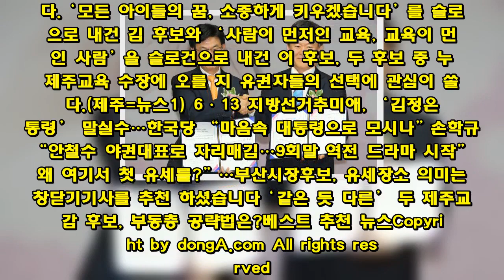‘같은 듯 다른’ 두 제주교육감 후보, 부동층 공략법은?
대학 동문에 중등 평교사 출신…교육의원 지역구도 같아  성향 녹아든 ‘극과 극’ 공약…전통 vs 트렌드 전략도 눈길  6·13 전국동시지방선거 제주도교육감 선거에 출마한 김광수 후보(65)와 이석문 후보(59)는 경력면에서는 공통점이 많지만 공약·전략면에서는 극명한 차이를 보인다.우선 두 후보는 모두 제주대 사범대학을 졸업한 중등 평교사 출신이다.김 후보는 1977년부터 2003년까지 26년간 서귀포고·제주제일고·제주사대부고·제주중앙여고·중문고·대정고·대정여고에서 수학 교사로 근무했고, 이 후보는 1985년부터 2010년까지 25년간 여청중(전남)·오현고·세화고·함덕고·표선고·한림고·제주고에서 영어 교사로 근무했다.대학 동문·교사로서는 김 후보가 선배지만, 도의회 교육의원으로서는 이 후보가 선배다. 이 후보는 2010년 지방선거에서, 김 후보는 2014년 지방선거에서 각각 교육의원에 당선됐다.특히 두 후보는 교육의원 시절 지역구도 제주시 중부선거구(일도1·이도1·2·삼도1·2·용담1·2·건입·오라동)로 같다. 교육의원을 지낸 뒤 2014년 지방선거에서 도교육감에 당선된 이 후보의 지역구를 김 후보가 물려받은 셈이다.이 밖에도 ‘아이건강 제주연대’에서 이 후보가 공동대표를 지낼 당시 김 후보의 부인인 김순선씨가 이사를 지내고 있었던 점도 인연이다.두 후보는 공약과 선거전략 면에서는 큰 차이를 보인다.쟁점 중심으로 보면 김 후보는 Δ고입 선발고사 폐지 원점 재검토 ΔIB(International Baccalaureate·국제 공인 평가·교육과정) 대체 제주형 교육과정 운영 Δ사립학교 교육환경 개선 지원 등을 공약하고 있다.반대로 이 후보는 Δ고입 선발고사 폐지 유지 등 고교체제 개편 안정적 완성 Δ공교육의 국제교육 수준 향상을 위한 IB 시범 도입 Δ제주교육 공론화 위원회 운영 등을 공약하고 있다.‘반(反) 이석문 연대’를 표방한 보수진영의 단일 후보인 김 후보와 전국교직원노동조합 제주지부장을 지낸 이 후보의 성향차가 두드러지는 대목이다.이번 선거의 핵심 변수인 부동층을 끌어안기 위한 각 후보 캠프의 전략도 대조적이다.31일 오후 6시 제주시 노형동에 위치한 선거사무소에서 출정식을 여는 김 후보 캠프는 남은 선거운동 기간 비교적 전통적인 방식인 1대 1 대면접촉에 주력한다는 계획이다.반면 31일 오전 7시 제주중앙여고 등 학교 등굣길에서 ‘하이파이브 인사’로 첫 유세에 나서는 이 후보 캠프는 20~30대 표심을 공략한 SNS 기반 홍보에 보다 초점을 맞춘다는 방침이다.‘모든 아이들의 꿈, 소중하게 키우겠습니다’를 슬로건으로 내건 김 후보와 ‘사람이 먼저인 교육, 교육이 먼저인 사람’을 슬로건으로 내건 이 후보, 두 후보 중 누가 제주교육 수장에 오를 지 유권자들의 선택에 관심이 쏠린다.(제주=뉴스1) 6·13 지방선거추미애, ‘김정은 대통령’ 말실수…한국당 “마음속 대통령으로 모시나”손학규 “안철수 야권대표로 자리매김…9회말 역전 드라마 시작”“왜 여기서 첫 유세를?”…부산시장후보, 유세장소 의미는?창닫기기사를 추천 하셨습니다‘같은 듯 다른’ 두 제주교육감 후보, 부동층 공략법은?베스트 추천 뉴스Copyright by dongA.com All rights reserved.